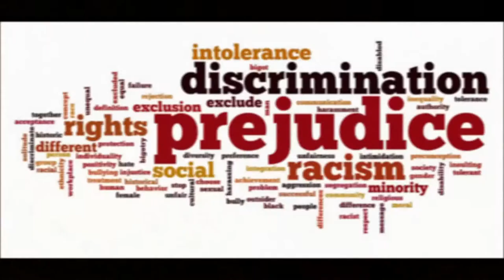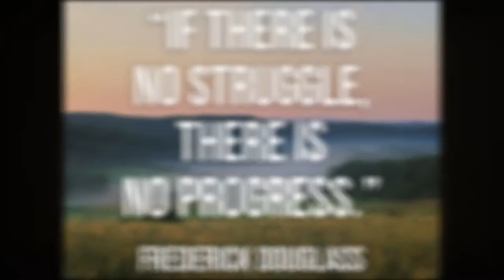The Price of Change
My response to George Floyd and the protests. Change is never easy but is necessary.  Without struggle there can be no change.- Fredrick Douglas.

Song- Keedron Bryant have all rights